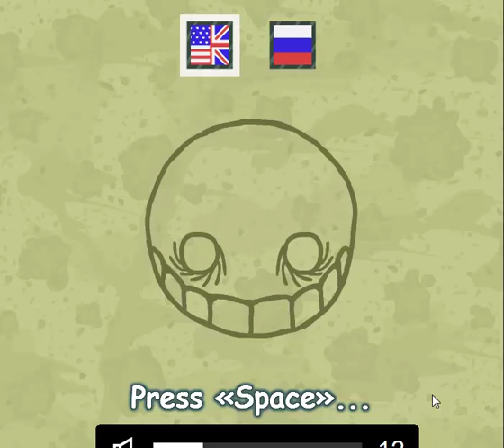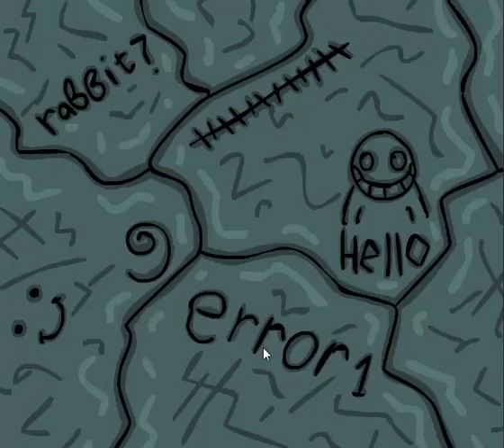Let's Play Mushroom Kombat (1)